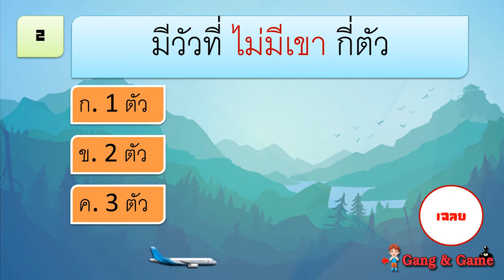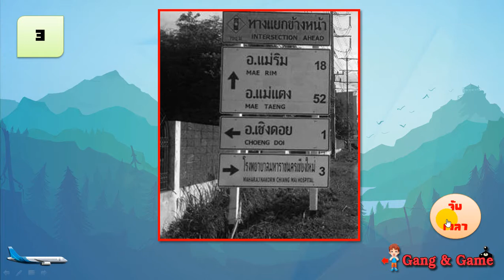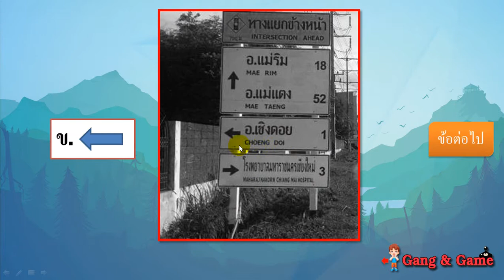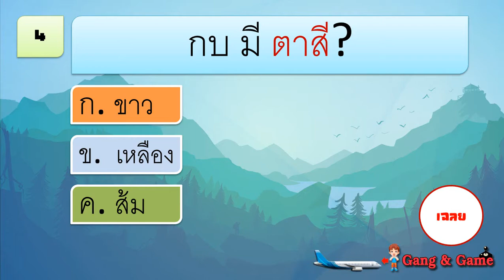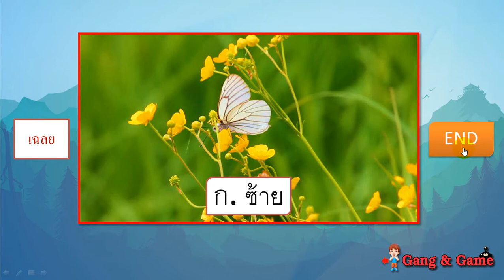เกมสังเกตภาพ วัดความอัจฉริยะของคุณ(ยากมากกกกกกกกกก)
เกมการศึกษา